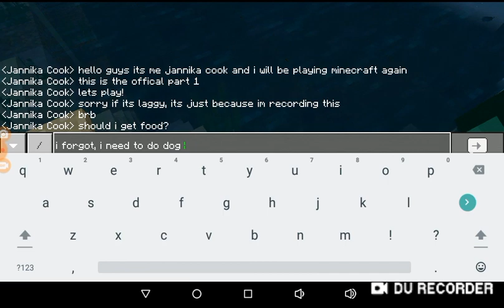Minecraft Creative part 1